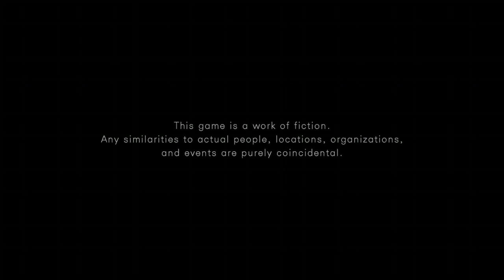Infinite Undiscovery blind playthrough pt. 7